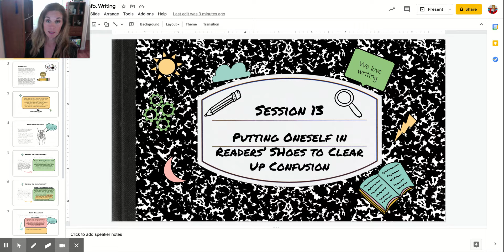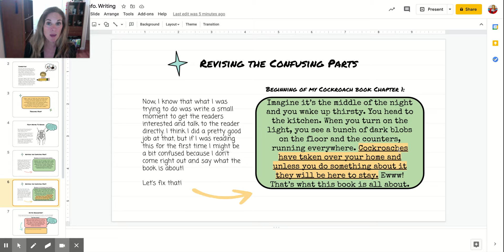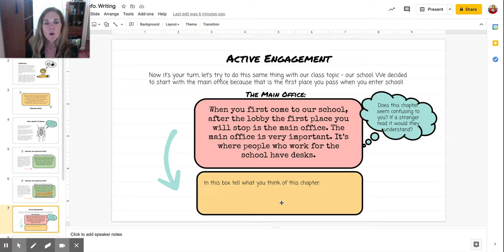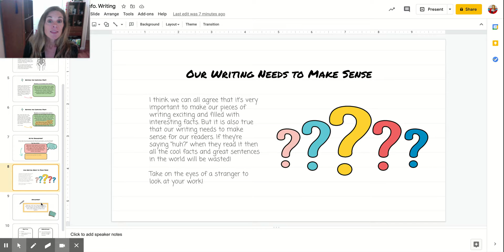Writing with a Reader's Lense - U2B3S13